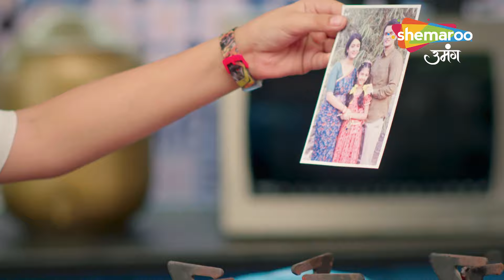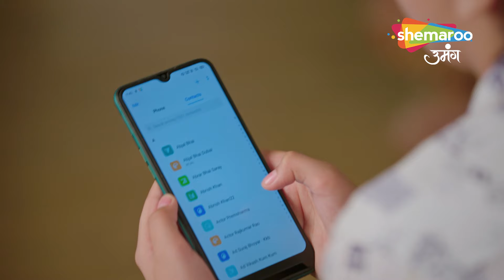Shravani Hindi Drama Show | श्रावणी बनी जोकर | Episode Highlight | Shemaroo Umang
12 Years Leap (Star Cast) : Sonal Khilwani ( Shravani), Mohit Sonkar (Shivansh), Amita Khopkar (Shivanh’s Grandmother), Amandeep Sohi (Shivansh’s Mother), Simran Sharma (Shreya Singh), Shivanshi Das (Pari Thakur), Aditya Jain (Majnu).

o Watch Shemaroo Umang on the networks:
 DD Free Dish :15
 Tata Play : 184
 Airtel Digital TV: 133
 d2h: 172
 Dish TV: 142
 GTPL: 18
 DEN: 117
 Hathway: 19
 NXT Digital: 181
 SITI CABLE: 118
 FASTWAY: 25
 Digiana: 133